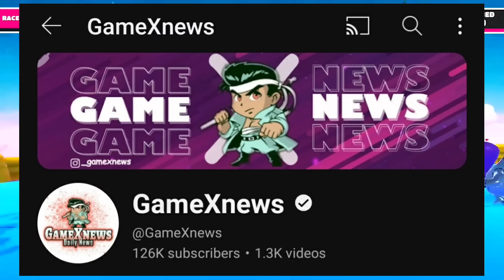Punkk EXPOSE Dark SIDE😱 Simp on LOAN For BGMS 🤯 Mayavi REPLY, Ninja BANTER GodL😳 Goblin, Thug, BGIS🥵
00:00 Crazy And Shocking UPDATES
00:10 SIMP REPLY ON LEAVING , BGMS NEW TEAM , ON LOAN?
02:12 KHATARNAK GIVEAWAY
03:12 MAYAVI STATEMENT ON TEAM SOUL
04:24 NINJA BANTER GODL
05:03 PUNKK EXPOSED DARK SIDE
08:21 PUNK REPLY ON JOINING GODL
08:50 HADES REVEAL 3 BIG LAN INFO
09:32 SOUL GOBLIN - THUG REACT
09:50 BLAZE LEFT RNT